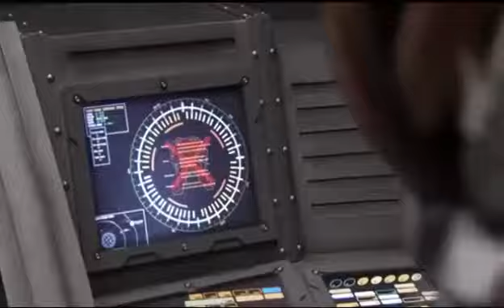Power Rangers Vs Tentáculos e Xborgs Dublado | Power Rangers Super Megaforce